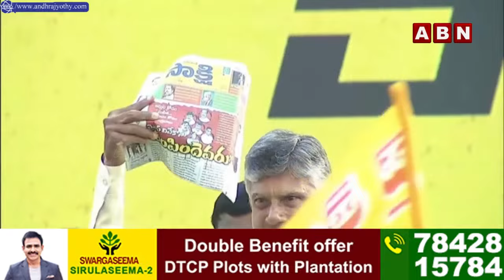దొంగ..నీకు దైర్యం ఉంటే రా.. చూసుకుందా || Chandrababu Open Public Challenge To CM Jagan || ABN Telugu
🔴LIVE : చంద్రబాబు ప్రసంగం | Chandrababu Naidu Speech @ Penukonda || ABN  Telugu